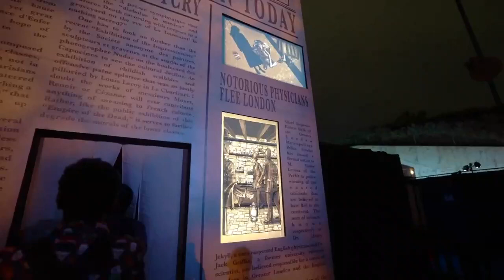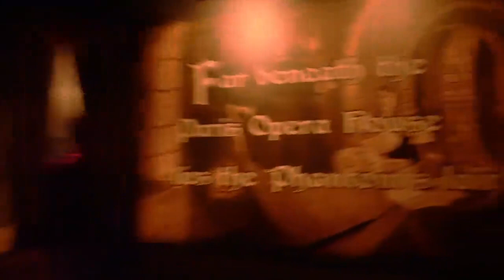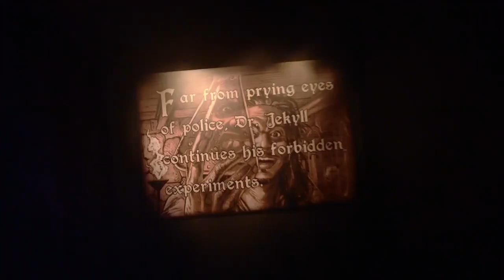Universal Monsters Unmasked Halloween Horror Nights Hollywood 2023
Check out The latest Universal Monster Maze at HHN Hollywood 2023 featuring drjeckly mrhyde thehunchbackofnotredame theinvisibleman and thephantomoftheopera